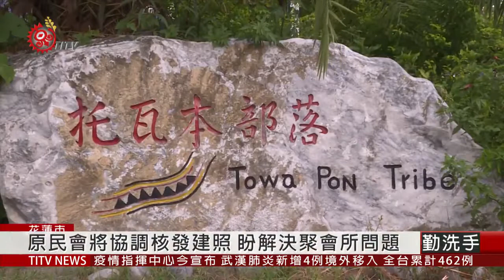多年爭取! 花蓮市區首座! 大本聚會所啟用 2020-07-27 IPCF-TITV 原文會 原視新聞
來自花蓮市各個部落的Tapang們一字排開面向東方，祭告祖靈大本部落聚會所26號正式啟用。大本部落Tapang表示，經過多年的反應，終於有一個完善公共空間，聚會所未來將會成為部落重大祭典及喜慶活動的重要場域。

本次完工的大本部落聚會所，是花蓮市區原民部落的首例，具有重大意義。 原民會表示，目前花蓮縣部落聚會所興建計畫共核定4億5千多萬元，預計興建31座，花蓮市則有6座，除了已完工的大本部落，其餘正在規劃設計中。

根據花蓮市公所統計，目前花蓮市原民人口共有11805人。而各部落興建聚會所用地取得，成為現階段當務之急，原民會也強調，將會協調相關單位盡速解套完成建照核發，讓族人有自主使用的重要場域。